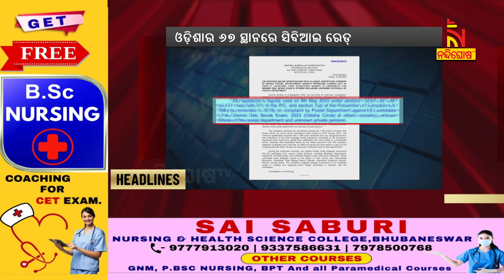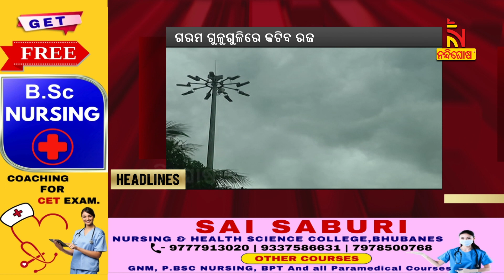Headlines @4PM | 13th June 2024 | Nandighosha TV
* DishTV Channel No: 1367
* Airtel Digital TV Channel No: 611
* TATASky Channel No: 1779
* Hathw@y Channel No: 731
* NXT Digital Channel No: 16
* SITI Channel No: 17 & 458
* GTPL Channel No: 719
* SUN Direct Channel No: 667
* Asianet Channel No: 219